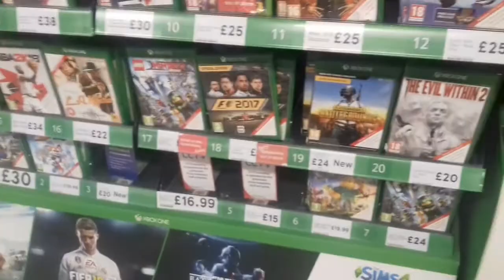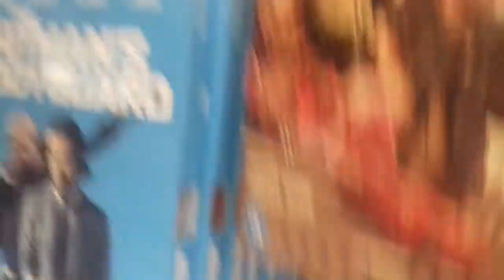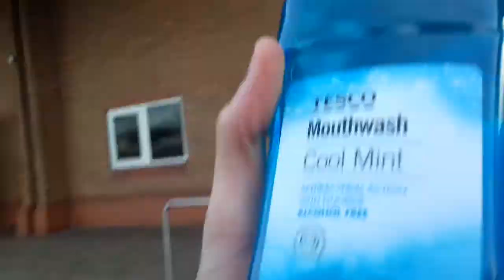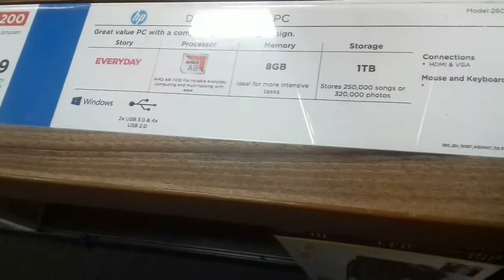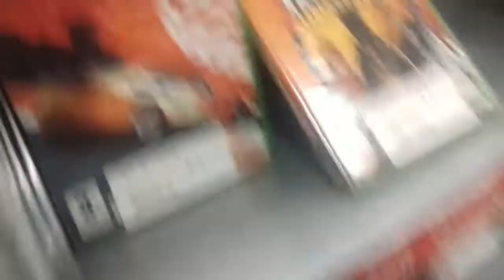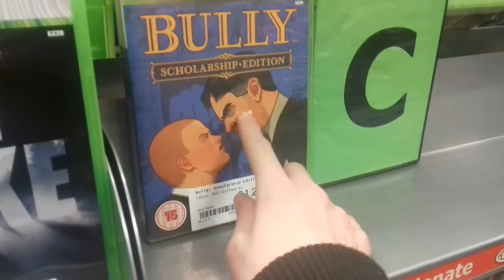Pissing off my friends because I can.